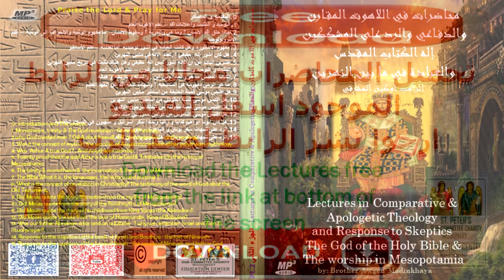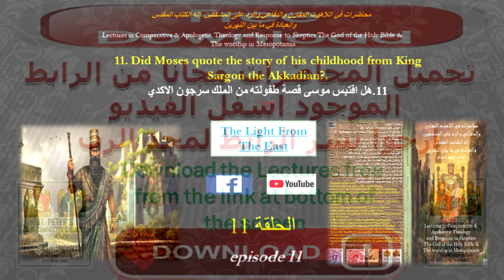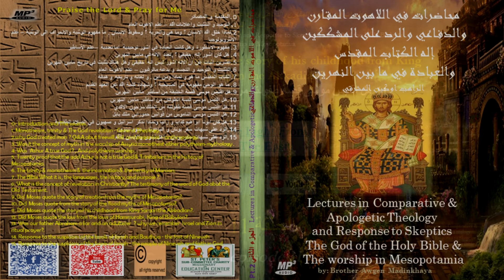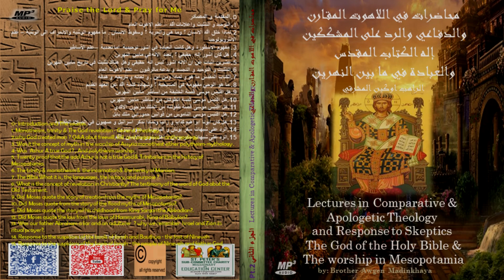Moses the story of his childhood & Sargon Akkadian? هل اقتبسى موسى قصة طفولته من الملك سركون الاكدي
Did Moses quote the story of his childhood from King Sargon the Akkadian?.
هل اقتبس موسى قصة طفولته من الملك سرجون الاكدي - الرد على المبتدع سهيل قاشات
⬇️⬇️⬇️✝️💐🙏⛪️new releases download free - 2019
تحميل مجانا - الكتاب المسموع -
محاضرات في اللاهوت المقارن والدفاعي والرد على المشككين -إله الكتاب المقدس والعبادة في ما بين النهرين
Lectures in Comparative & Apologetic Theology and Response to Skeptics The God of the Holy Bible & The worship in Mesopotamia
.المقدمة و المصادر1ܙالتوحيد و التثليث واعلانات الله – علم الاهوت العام
2.لماذا خلق الله الانسان ؟ وما هي والحرية ؟ وسقوط الانسان . ما مفهوم الوثنية والانحراف الى الوثنية – علم الانثروبولوجيا3. مفهوم الاسطورة وهل كانت العبادة في اشور توحيدية اما تعددية –علم الأساطير
4. هل كان اشور إله  حقيقي ؟ ,تعدد الاله في مابين النهرين
5.عشرين اثبات عن ان الاله اشور ليس اله  حقيقي وهل هناك تثليث في تاريخ مابين النهرين6.التثليث و التوحيد و التجسد و بدعة مالرقيون – علم الاهوت العام
7.الكتاب المقدس ما هو و لماذا ومن اين . و لغاته و تاريخه و هدفه
8. ما هو الوحي مفهومه في المسيحية ؟ وشهادة كلمة الله عن العهد القديم
9.هل اقتبس موسى قصة الخليقة من اساطير مابين النهرين
10.هل اقتبس موسى قصة الطوفان من اساطير مابين النهرين
11.هل اقتبس موسى قصة طفولته من الملك سرجون الاكدي
12.هل اقتبس موسى الناموس من قوانين حمورابي ملك بابل
13.هل كان ابونا ابراهيم كذابا و زانيا ولماذا نذكر اسرائيل و صهيون في الصلاة الطقسية
14.الرد على شبهات سفر يونان و الباعوثا – صوم نينوى
15.الرد على شبهات سفر يونان - اهل نينوى والايمان باالله

0- Introduction and The sources.1. Monotheism, trinity & The God revelation - General Theology.2.why God created man ? Q&A abut freewill, fall and paganism – anthropology.3. Was it the concept of myth in the worship of Assyria monotheist either polytheism-mythology .
4. Was  Ashur A true God ? , And polytheism worship .
5. Twenty proof that the god Ashur is not a true God & Trinitarians in the history of Mesopotamia.
6. The trinity & monotheism & the incarnation & the heresy of Marcion.7. The Bible What it is, the languages, the history, and purpose ?.8. What is the concept of revelation in Christianity? The testimony of the word of God abut the Old Testament.
9. Did Moses quote the story of creation from the myths of Mesopotamia?.
10. Did Moses quote from the story of the flood myths of Mesopotamia?.
11. Did Moses quote the story of his childhood from King Sargon the Akkadian?.
12. Did Moses quote the law from the laws of Hammurabi, King of Babylon?.
13. Was our father Abraham a liar and an adulterer  ? why we remember Israel and Zion in ritual prayer?.
14. Response to the suspicions of the book of Jonah and Bauthua - the fast of Nineveh
15. Response to the suspicions of the book of Jonah - the people of Nineveh and faith in God.